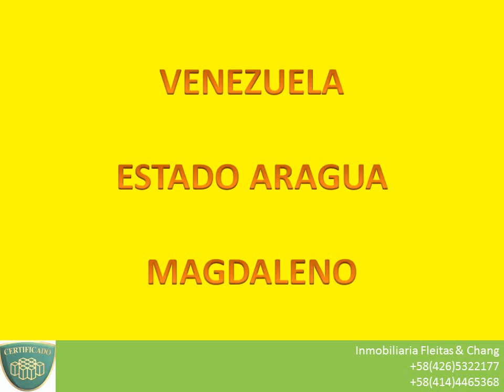FINCA MAGDALENO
3,5 HECTAREAS
CASA DE 4 HAB Y 4 BAÑOS
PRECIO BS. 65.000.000